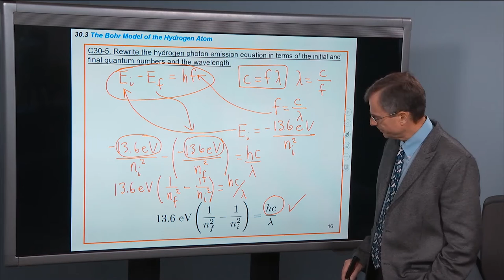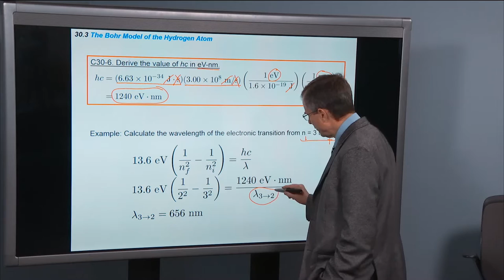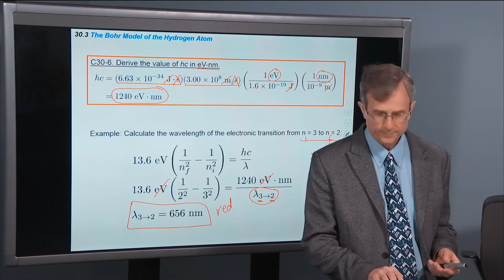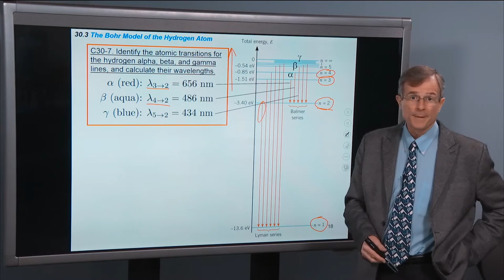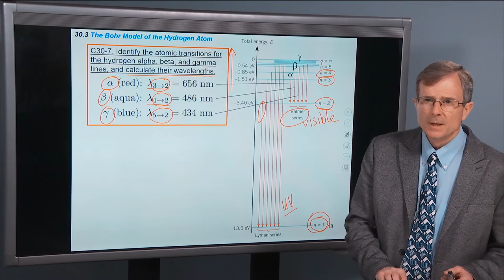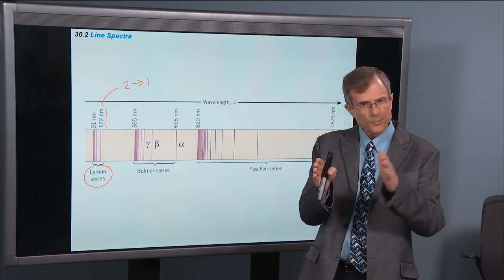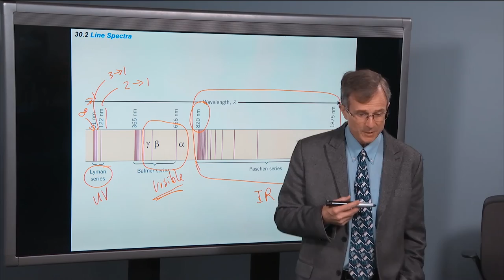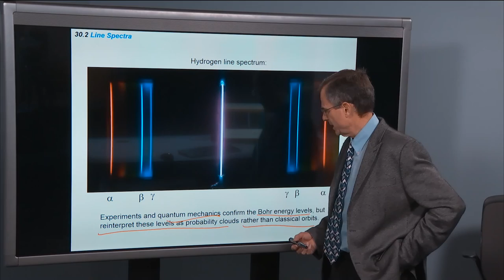30.3 The Bohr Model of the Hydrogen Atom, Part B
This video covers Section 30.3B of Cutnell & Johnson Physics 10e, by David Young and Shane Stadler, published by John Wiley and Sons.  The lecture is part of the course General Physics - Life Sciences I and II, taught by Dr. Boyd F. Edwards at Utah State University.  This video was produced through the support of the USU Physics Department and the USU Media Productions team.